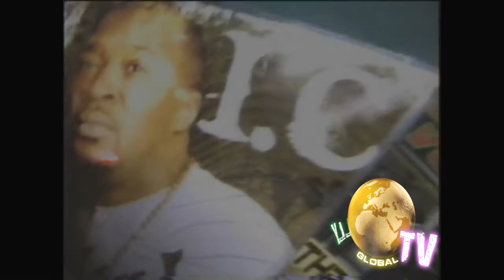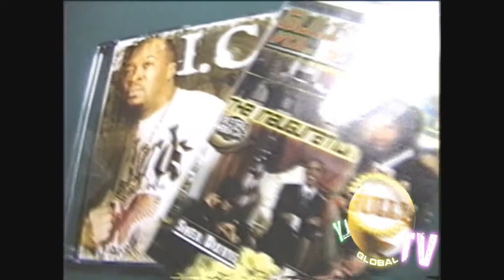HEAD ICE I NEED MY CASH MUSIC VIDEO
HIGHLY RESPECTED HARLEM MC HEAD ICE POPS OFF BEFORE A LARGE CROWD IN ERIE PA.